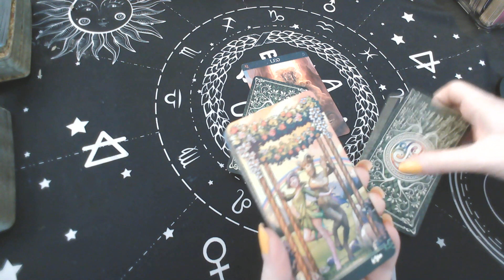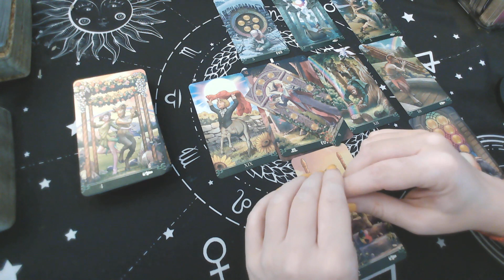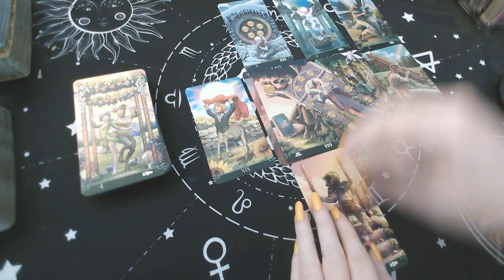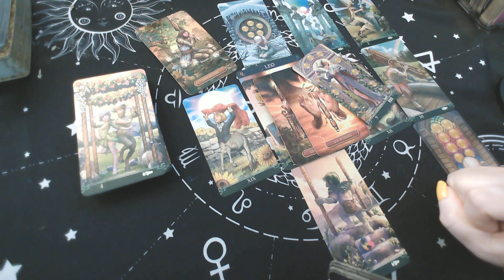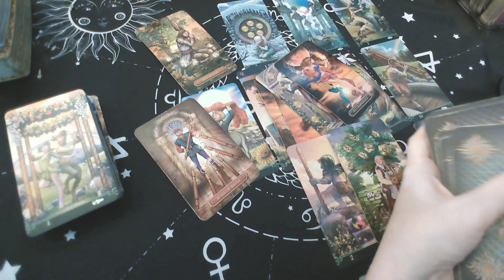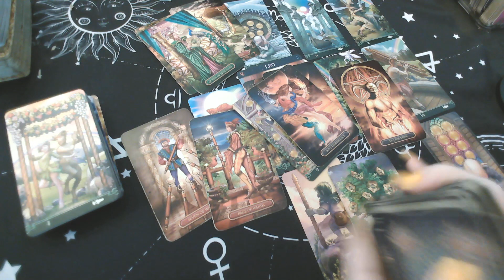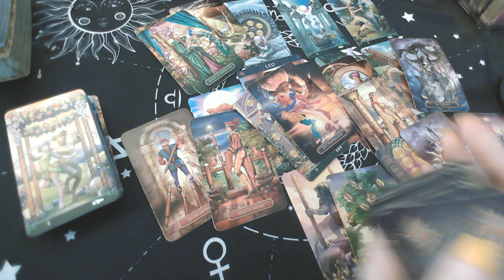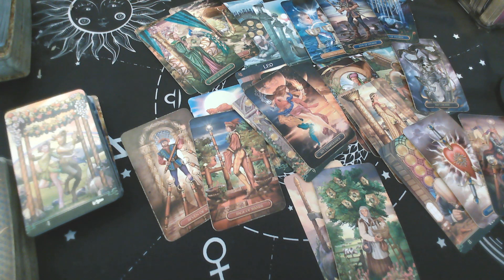LEO ♌️ "TRYING TO REACH OUT BUT HELD BACK BY OTHER THINGS" April 4th-10th